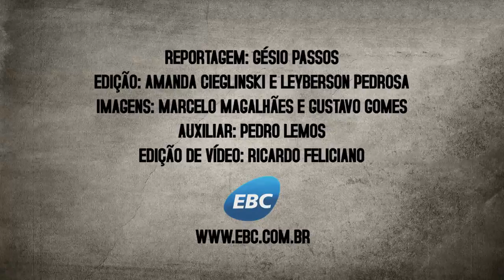Maioridade penal: via após as medidas socieducativas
O Portal EBC buscou ouvir experiências de vivência em torno das medidas socioeducativas. Em depoimentos, duas mães com filhos que cumprem atualmente medidas socioeducativas e dois jovens que acabaram de passar por este sistema narram suas experiências, suas expectativas para o futuro e a relação da juventude com a violência.